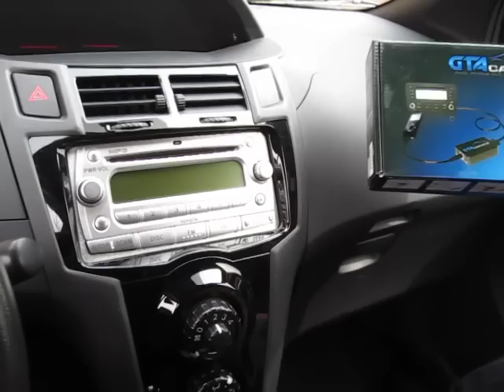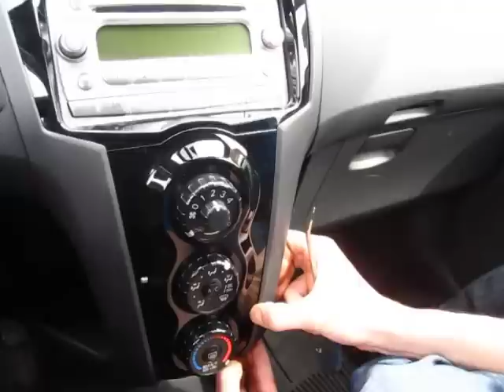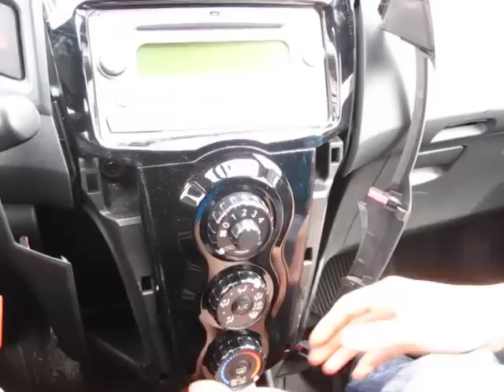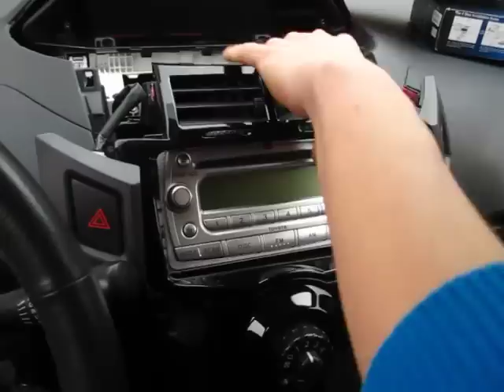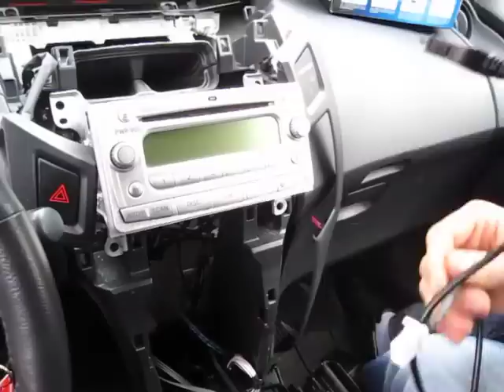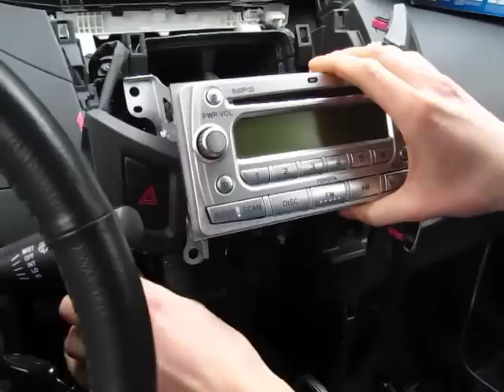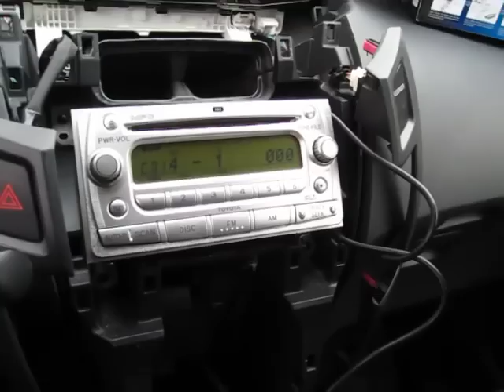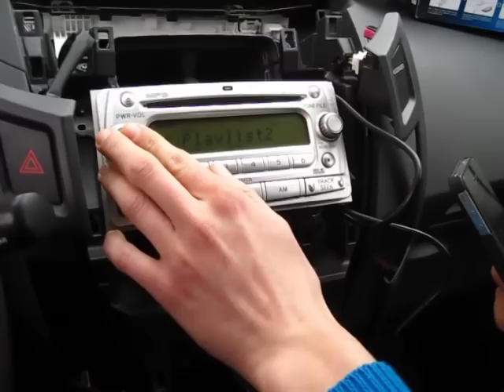GTA Car Kits - Toyota Yaris 2006-2011 install of iPhone, Ipod and AUX adapter for factory stereo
- installation instruction for iPhone, iPod, AUX, mp3 adapter into factory stereo of Toyota Yaris 2006, 2007, 2008, 2009, 2010 and 2011 model years. After installing the car kit you would be able to listen to your music player or iPhone through your factory stereo speakers and control your music through controls on the factory radio.